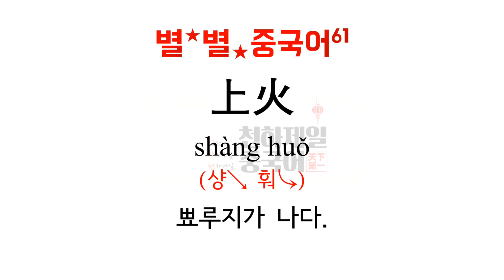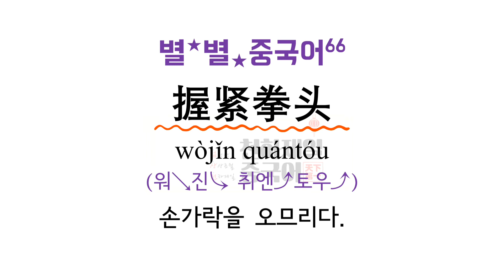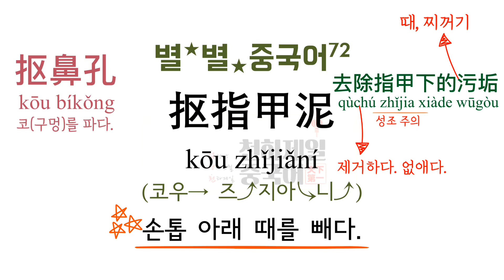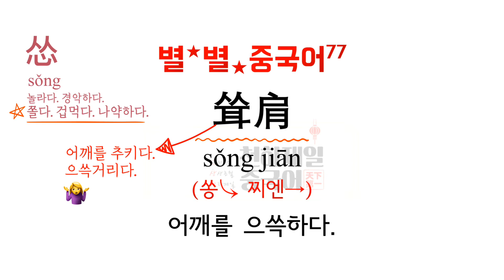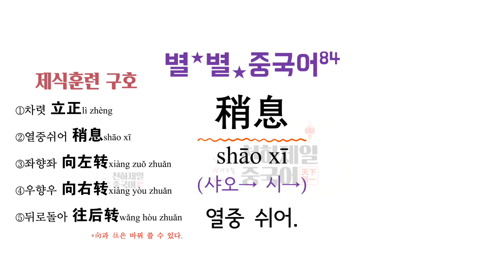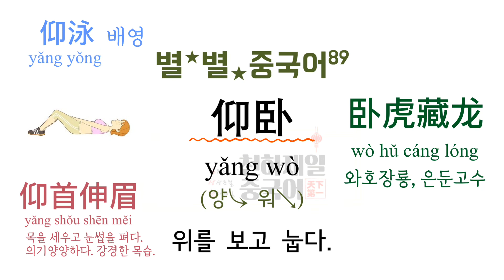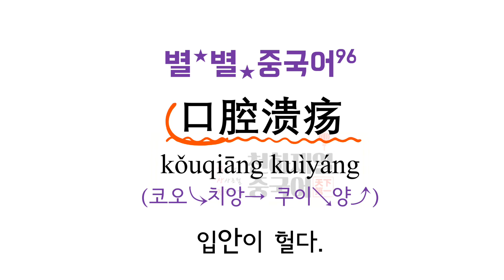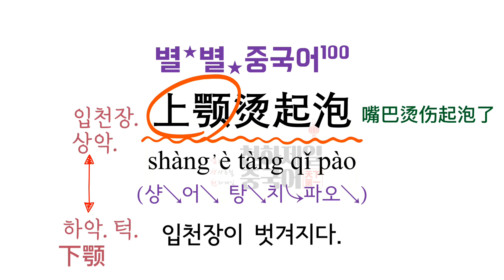【신기한표현】 별별중국어61번—100번 천하제일중국어 신기한 중국어 표현 | 중국어회화 | 중국어의 법칙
▣ 중국어 공부는 역시 천하제일 중국어!!  알림 좋아요 구독!!

★61번부터 100번 별별중국어 이런 표현들이 있습니다.
61. 뾰루지가 나다.
62. 생리하다.
63. 설사를 하다.
64. 셔츠를 풀다.
65. 소매를 걷어붙이다.
66. 손가락을 오므리다.
67. 손목을 삐다.
68. 손목을 풀다.
69. 손바닥을 펴다.
70. 손을 모으다.
71. 손이 트다.
72. 손톱 아래 때를 빼다.
73. 손톱을 물어뜯다.
74. 안아 들다.
75. 앉다.
76. 앉았다 일어나기.
77. 어깨를 으쓱하다.
78. 얼굴을 찡그리다.
79. 업어치기.
80. 엉덩이를 닦다.
81. 엎드리다. 드러눕다.
82. 에코백을 들다.
83. 여드름을 짜다.
84. 열중 쉬어.
85. 오줌 싸다.
86. 외발로 서기.
87. 우향우.
88. 둥글게 오그라들다.
89. 위를 보고 눕다.
90. 윗몸 일으키기.
91. 이를 쑤시다.
92. 이를 악물다.
93. 일어서.
94. 입술을 깨물다.
95. 입술이 헐다.
96. 입안이 헐다.
97. 입을 막다.
98. 입을 오므리다.
99. 입이 트다.
100. 입천장이 벗겨지다.